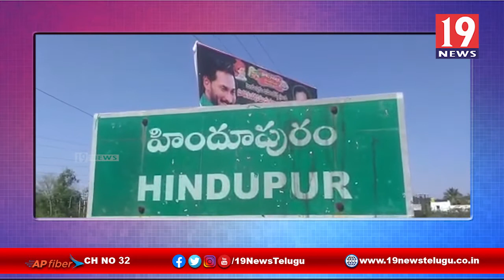పోలీసు అమరవీరుల దినోత్సవంలో భాగంగా రన్ రఫ్ యూనిటీ కార్యక్రమం -అనంతపురం జిల్లా